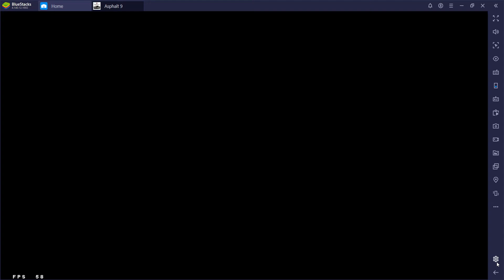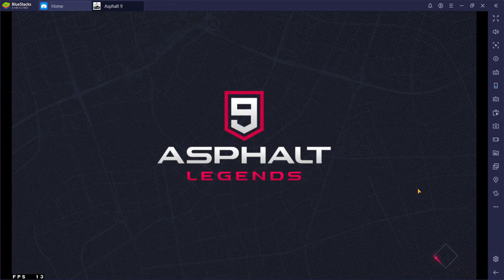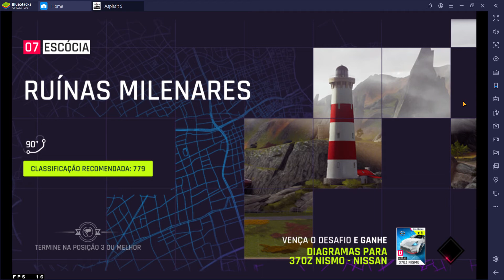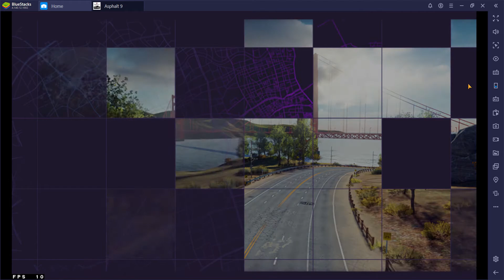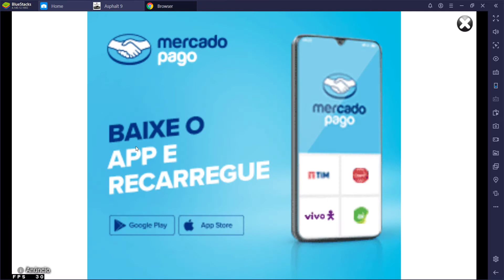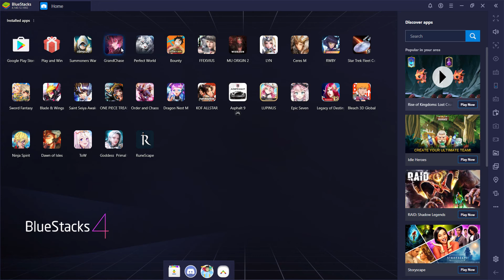Gameplay - Primeiras Impressões Asphalt Legends 9